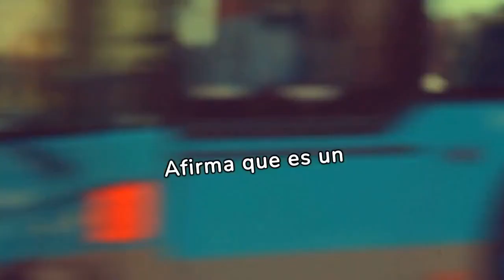🔴CORDOBA TIENE INCONVENIENTES CON RETENCIONES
🌱🔊 ¡Voces Unidas en Córdoba! Descubre en este video el amplio rechazo a la suba de retenciones que está afectando a las economías regionales. Analizaremos las razones detrás de este contundente rechazo, explorando cómo la medida impacta directamente en los productores y en la vitalidad de las economías locales.